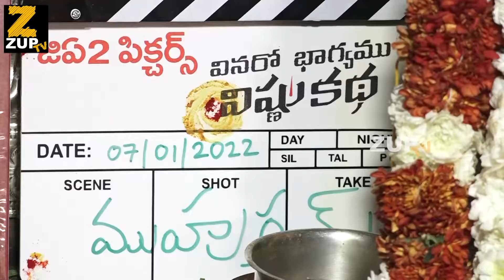Githa Art's Banner Vinaro Bhagyamu Vishnu Katha New Movie Launch With Kiran Abbavaram | ZUPTV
Watch Githa Art's Banner Vinaro Bhagyamu Vishnu Katha New Movie Launch With Kiran Abbavaram | ZUPTV